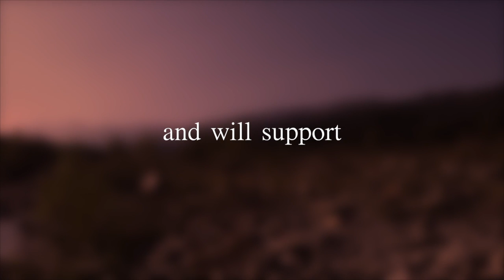Work Festival, Cabella 2013-09